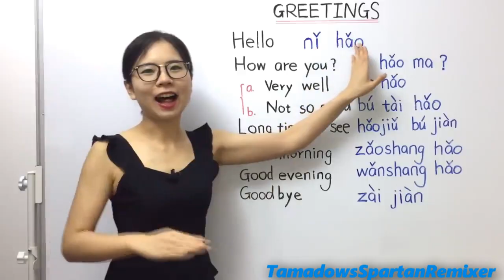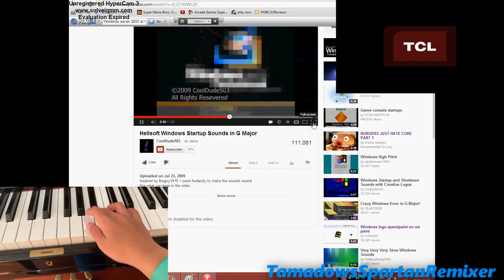Multisource Sparta Remix V51